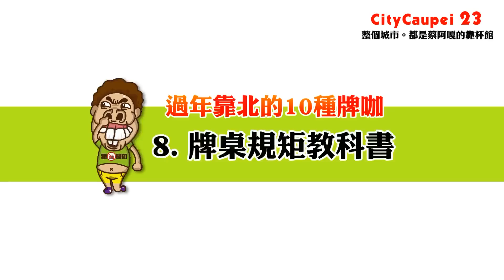過年牌桌上。靠北的10種爛牌咖！(整個城市。都是蔡阿嘎的靠杯館23)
【回顧整個城市。都是蔡阿嘎的靠杯館】

哈哈哈~今年過年牌桌上你也遇到了嗎?　還是..你中槍了?你就是爛牌咖? (好啦..其實我1、8、10都中槍了 XDDD)

【過年牌桌上的10種爛牌咖】

1. 嗓門超大!! 你在大聲什麼啦?
2. 拖拖拉拉想半天!!
3. 超強新手運!! 有夠邪門
4. 吃紅插花鬼!! 整晚你最賺
5. 輸錢翻臉王!! 完全喜怒形於色
6. 禁忌一堆!! 打個牌毛超多
7. 上訴到天荒地老!! 沒贏不能結束
8. 牌桌規矩教科書!! 哪來這麼多規矩啦?
9. 贏錢就落跑!! 都給你贏就好了啊
10.喊燒狂人!! 又不是你的錢 干你屁事啊?